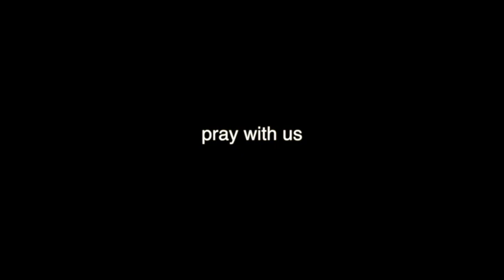We Have Been Given The Strength of The Lord To Live His Life - w/ Pastor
This is Wednesday night church service at the Abiding Place. To watch live please tune into our Live Stream on our website listed above Wednesday night starting at 7pm PST and on Sunday starting at 1030 am PST and 6 pm PST.